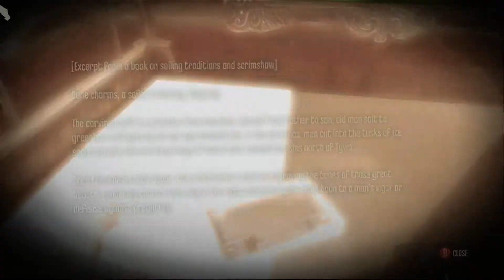Dishonored - Golden Cat Mission - Part 3 (Taking Care of Business)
This is just a random mission in Dishonored that I'm doing. I'm playing this mission to show a friend how good this game is. I told her that it was a really good stealthy assassin type game, but that wasn't enough for her. -_- lol

This is the third video I'm uploading. Will upload the final part as well. I'm not gonna do a playthrough of Dishonored unless I get requests for it. I'm playing stealthy as possible & saving frequently since the game doesn't save unless something important happens or you enter a new area. One of the tips you get from the loading screens is to save often & that's what I do. Playing stealthy as possible & trying not to kill anyone. Sorry for my fails. -_- lol

Hope you guys enjoy it & let me know what you think!! :-)

I play all types of games & will upload videos as often as I can. Also don't forget to check out the other videos I have on my channel.